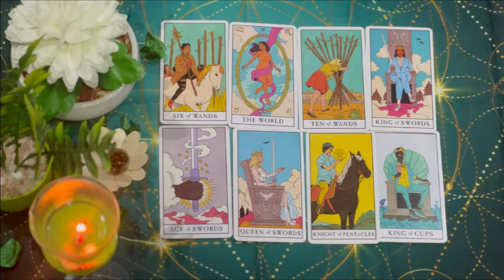CAPRICORN🤍LISTEN TO ME👂THIS IS SERIOUS! 😱 SOMEONE IS COMING FAST TO EXPRESS TRUE LOVE FOR U!